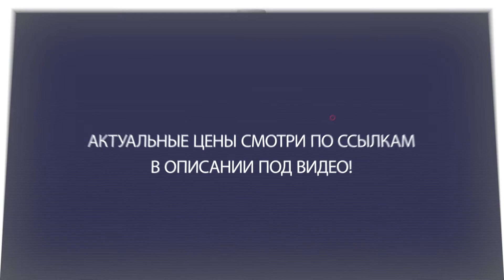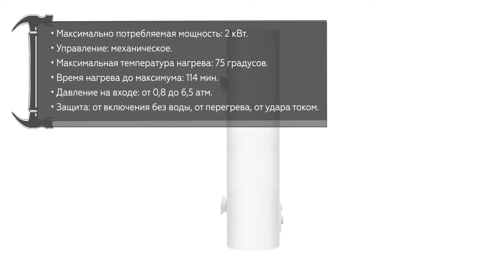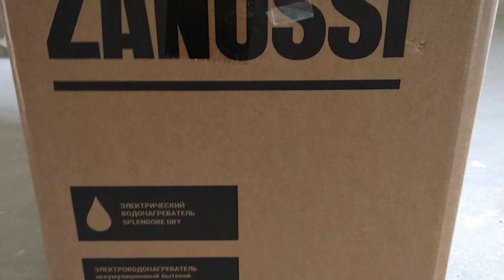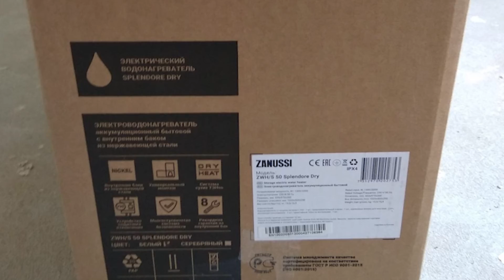Электрический водонагреватель Zanussi ZWH S 50 Splendore Dry